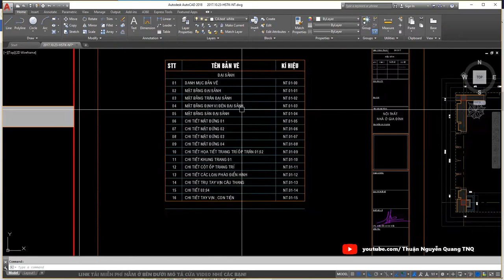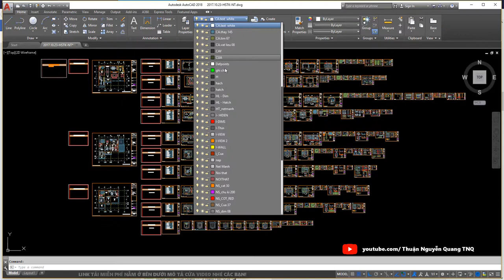✅ Full hồ sơ bản vẽ kỹ thuật thi công NỘI THẤT 01- Triển khai kỹ thuật | Thư viện autocad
File bổ chi tiết kỹ thuật autoad, hồ sơ thi công nội thất, bổ chi tiết đồ đạc nội thất, file triển khai nội thất autocad đồ đạc chung cư, hồ sơ kỹ thuật autocad chung cư, thư viện đồ họa, thư viện download 123, tải thư viện autocad miễn phí, thư viện bản vẽ autocad,